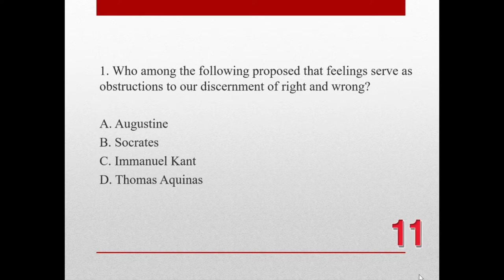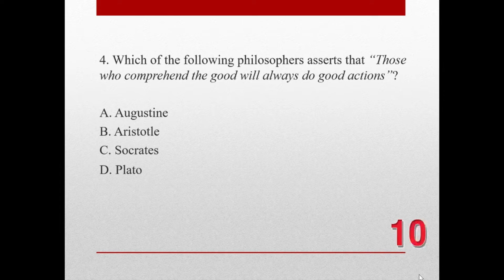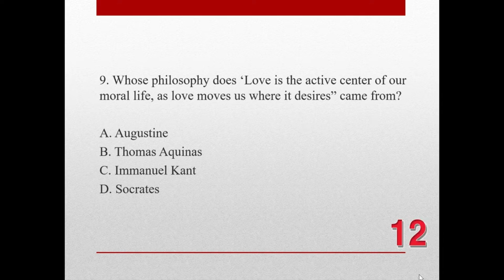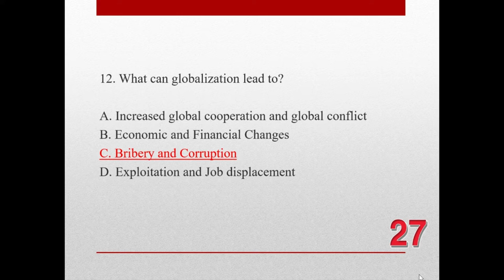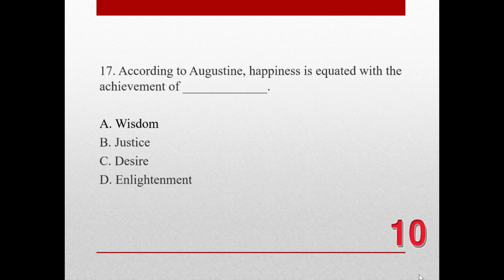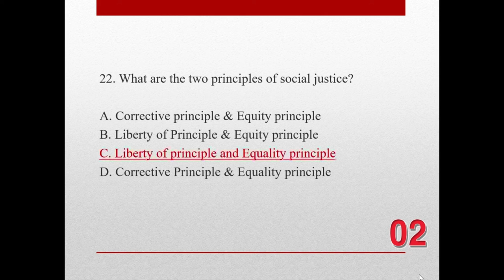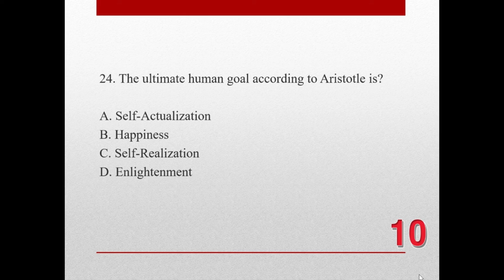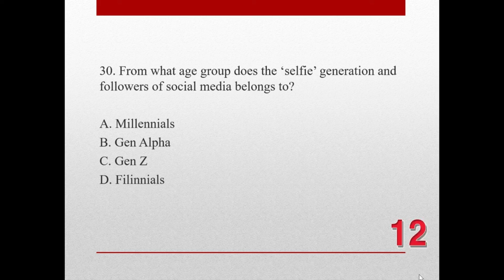GENED LET REVIEWER - ETHICS (PART 1)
PAPASA KA KAPAG PINANUOD MO TO!

Number 2. The correct answer is Love of Wisdom. (Letter B)